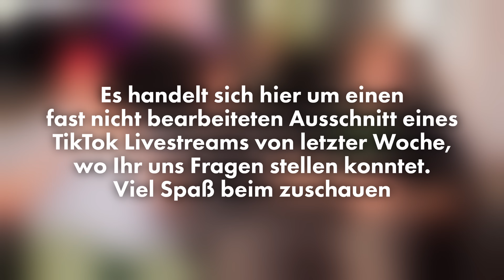Seid ihr Vater und Sohn? - Eure Fragen beantwortet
Treffen Generation Z und Boomers im Arbeitsleben aufeinander, sind Konflikte vorprogrammiert! Bei "AgentZ" zeigen wir euch mit einer ordentlichen Portion Humor die lustigen und manchmal auch chaotischen Situationen, die sich in unserem Büroalltag ergeben. Seid dabei, wenn Timo, der hippe Gen-Z Mitarbeiter, auf Axel, den traditionsbewussten Boomer-Chef, trifft.

🔥 Vergesst nicht, uns einen Daumen nach oben zu geben, wenn euch das Video gefallen hat, und teilt es mit euren Freunden und Kollegen, die sich sicherlich in unseren humorvollen Geschichten wiedererkennen werden!

Folgt uns auch auf unseren anderen Social-Media-Accounts, um noch mehr "AgentZ"-Spaß zu erleben:

Euer Feedback und eure Ideen sind uns wichtig! Lasst uns in den Kommentaren wissen, was euch zum Lachen bringt und welche Arbeitsalltagsthemen ihr gerne von uns behandelt sehen möchtet.

Danke, dass ihr Teil der "AgentZ"-Community seid! Wir freuen uns darauf, euch auf unserer humorvollen Reise durch den Arbeitsdschungel zu begleiten!

Euer "AgentZ"-Team